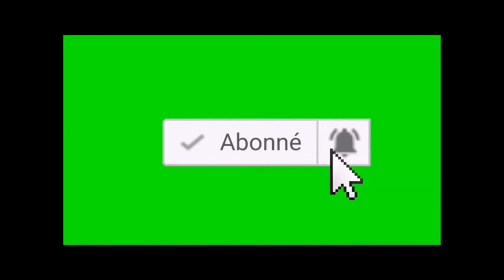PORC EPIQUE 2826, (World Soccer Winning Eleven 3: Final Ver. PS1) 03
Troisième partie de gameplay avec le jeu World Soccer Winning Eleven 3: Final Ver. PS1 sur PS1 plus connu sous le titre de International Superstar Soccer Pro 98.